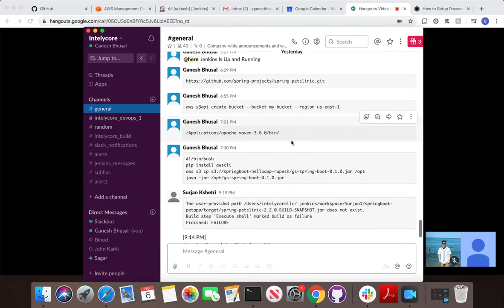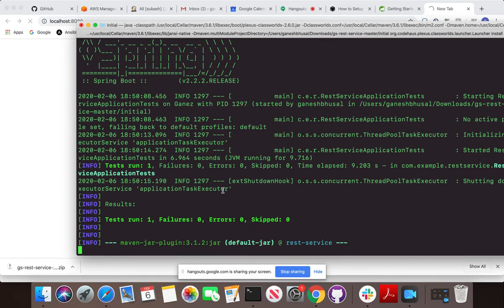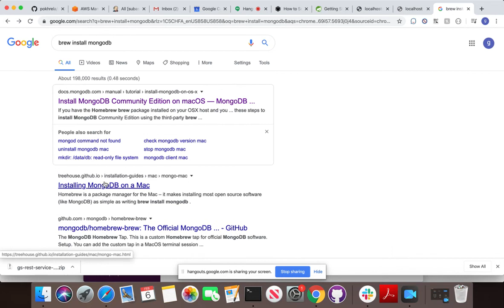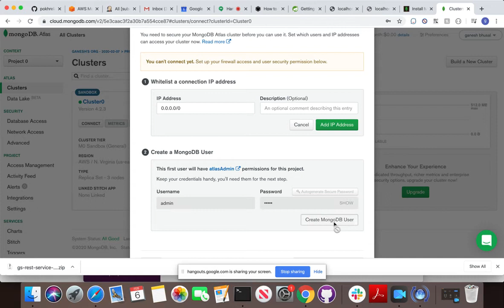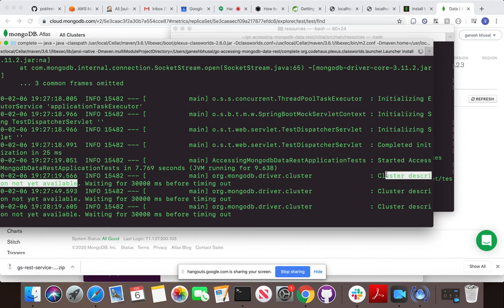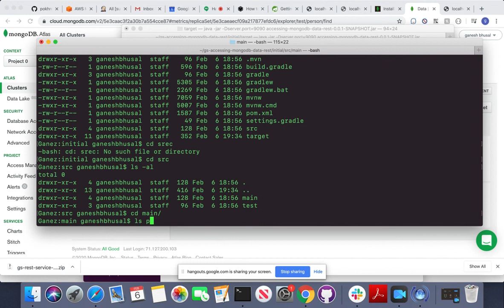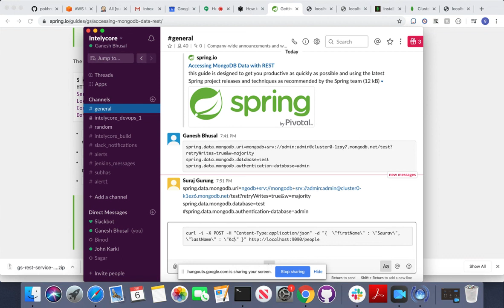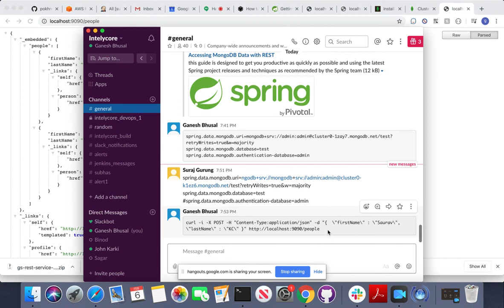Class10 attaching database